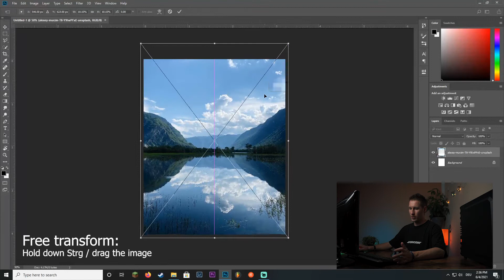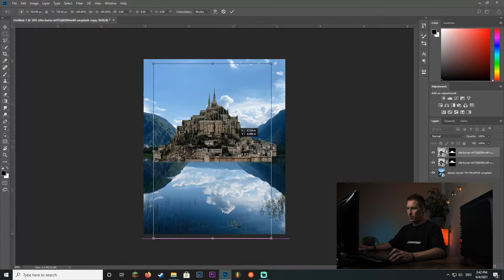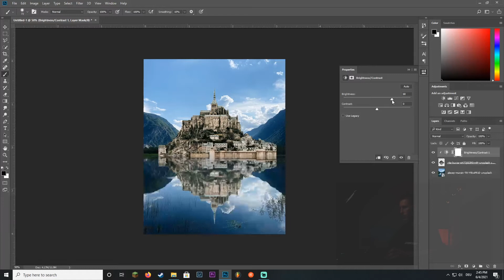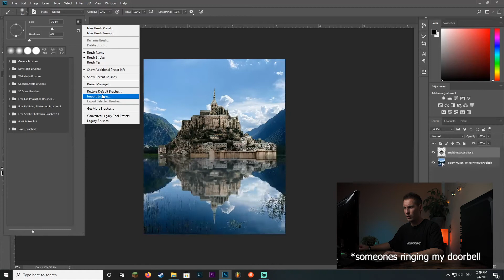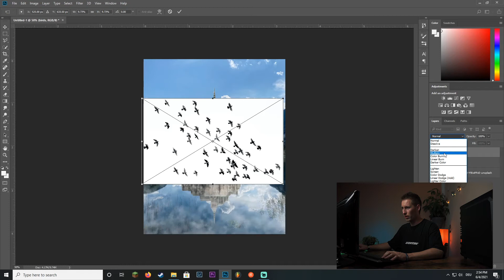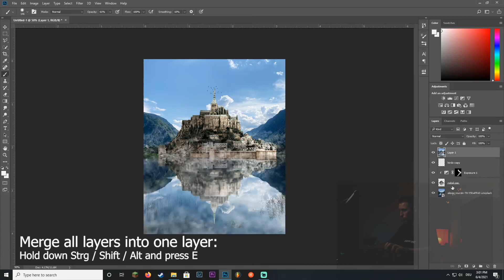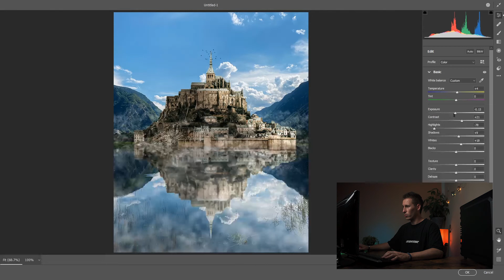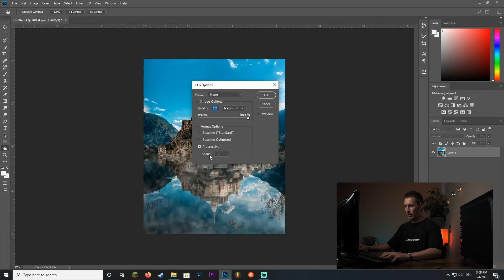PHOTOSHOP TURORIAL for BEGINNERS - follow along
In this tutorial I will show you how to easily create an image using Photoshop. Follow along with me or just sit back and enjoy the process.